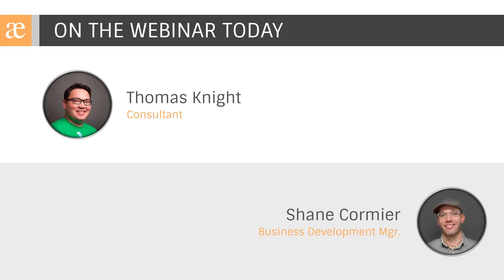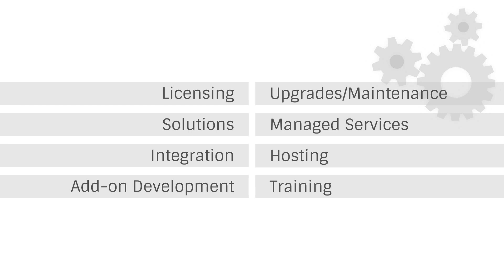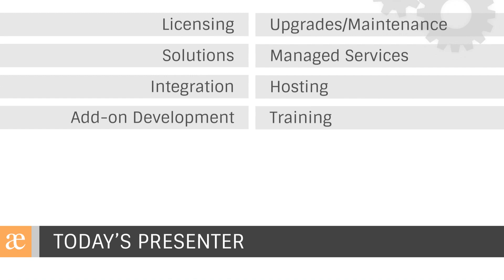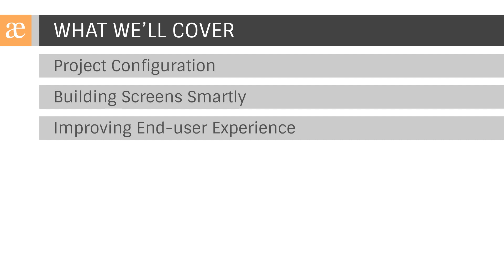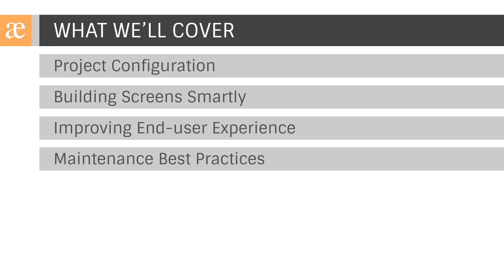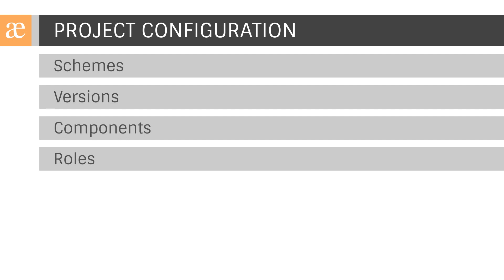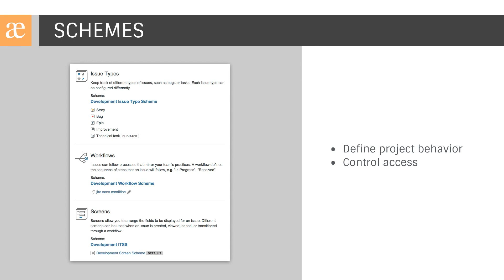JIRA Administration Best Practices Webinar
Want to learn more about effective JIRA administration? This JIRA Administrators Primer will cover tasks and best practices that every JIRA administrator should know. Delivered by our very own Thomas Knight, attendees from this session will help you become more proficient in maintaining your JIRA instance.